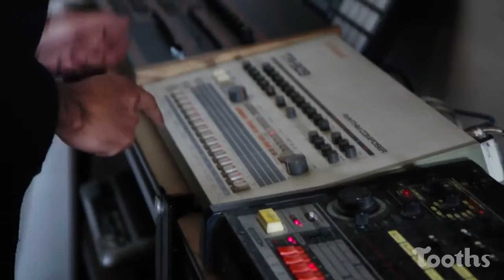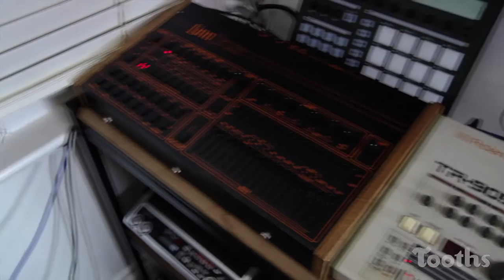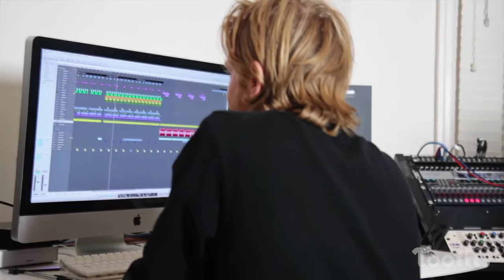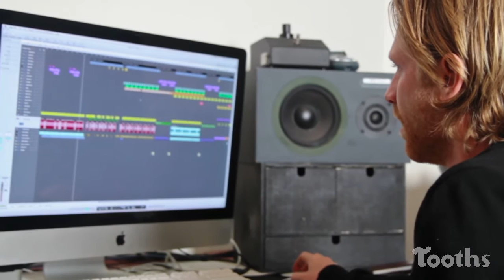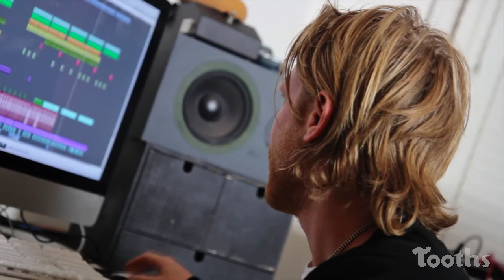ADSR - The Finger Prince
In this episode of ADSR we meet the Sydney techno duo The Finger Prince.

We talk music writing and recording processes as they break down the mix for the title track off their 'Mao' EP - how they got the sounds and what synths and gear they used. Its all analog gear - 808, 909, 303, Juno 6, Moog, Jupiter 6 and many more... if you are into hardware you are in for a treat.

They also talk about their techno label Motorik!, their recent remix of The Presets and how acid is blame/thank for the name and more.

Also check out their label Motorik! for more on the duo and their musical projects

ADSR's next episode: its a surprise :)